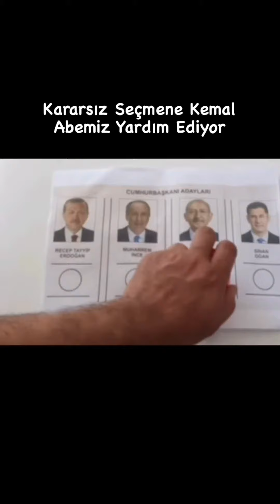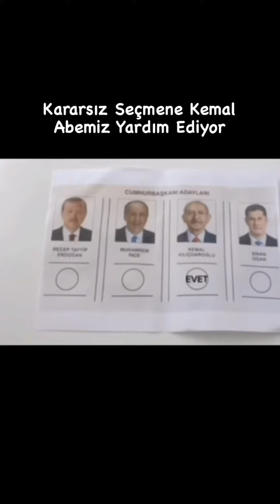Herkes İzlesin Çok Acil Seçim Sonuçları